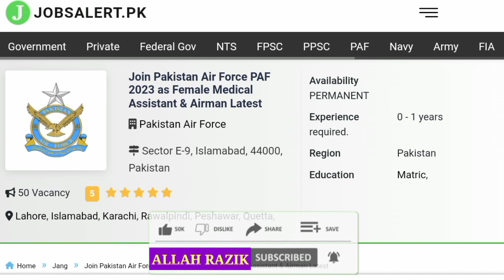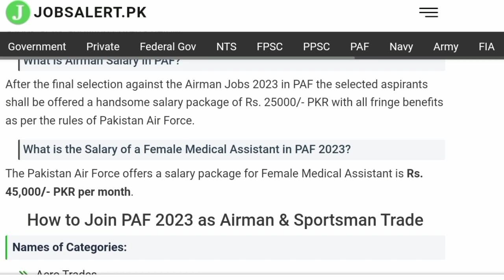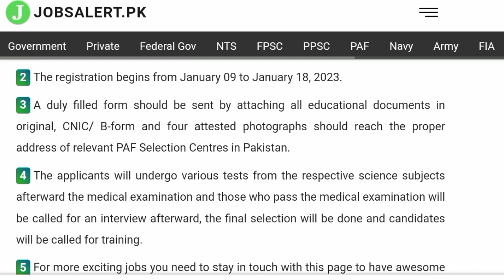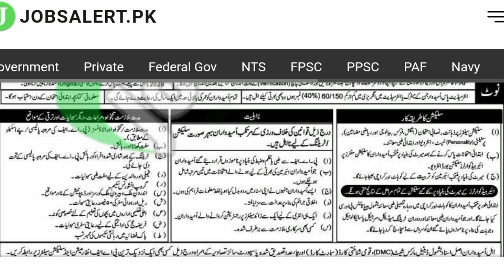Pakistan Air Force Jobs 2023 | PAF Government Jobs 2023